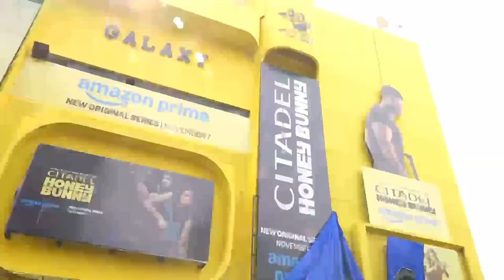Actor Varun Dhawan at the Gaiety Galaxy for promotion of his new series Citadel: Honey Bunny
Actor Varun Dhawan at the Gaiety Galaxy for promotion of his new Prime Video series Citadel: Honey Bunny.